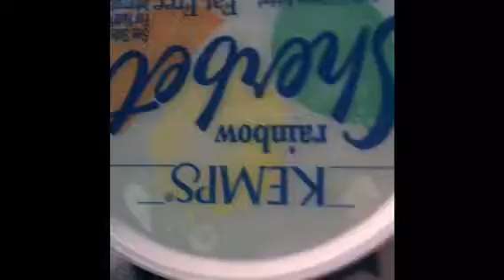Slime!!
This was just a little slime video I batched up to upload Social medias.